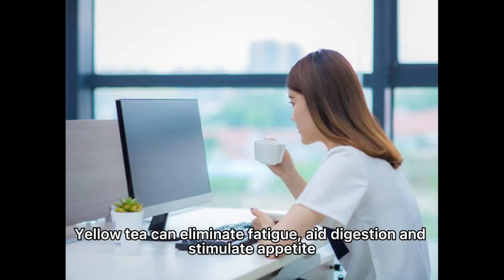Chinese yellow tea | The type of Chinese tea, what is yellow tea? The best yellow tea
Yellow tea is one of the unique teas in China, it is produced by allowing damp tea leaves to dry naturally, it has distinctive aroma, similar to red tea, but its flavor is closer to green tea and white tea. Yellow tea is also used to describe the high quality tea that was served to the emperors, because yellow is the traditional imperial color, yellow tea can eliminate fatigue, aid digestion and simulate appetite, Junshanyinzhen is produced in China’s Hunan province, and it’s the country’s most popular yellow tea.